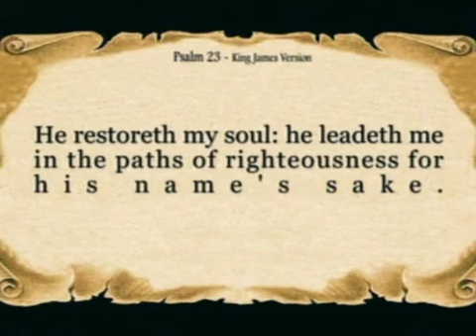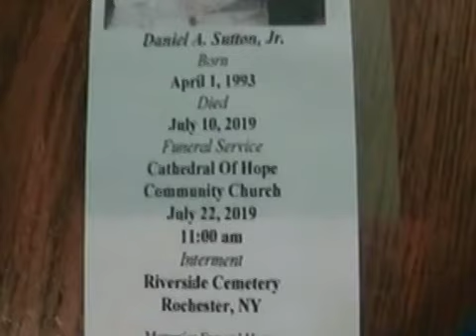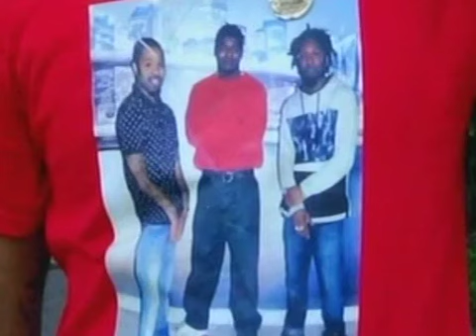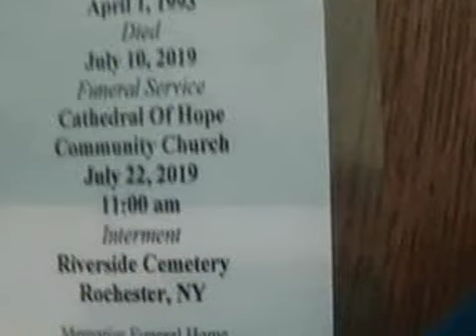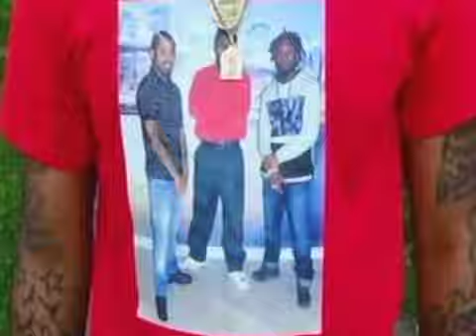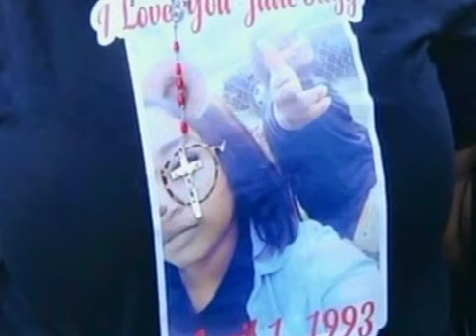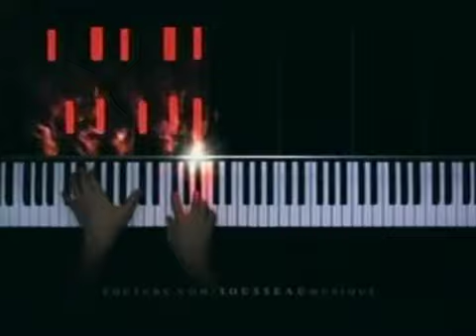REST in PEACE PIT AN JUNEBUGG